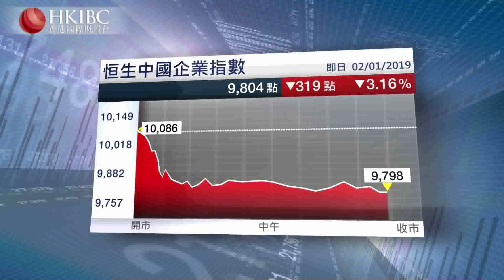《投資朋友圈》姜建清︰中國銀行業信貸過度增長 銀行股前景如何？【香港國際財經台】@葉尚志 #20190102#